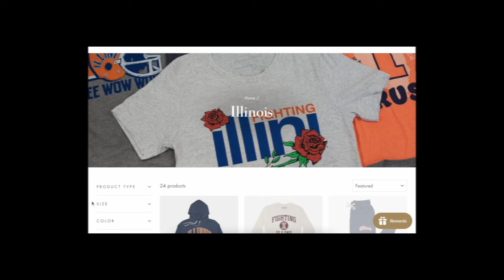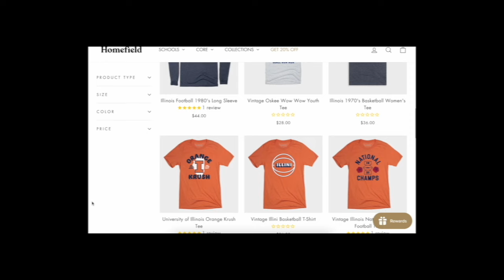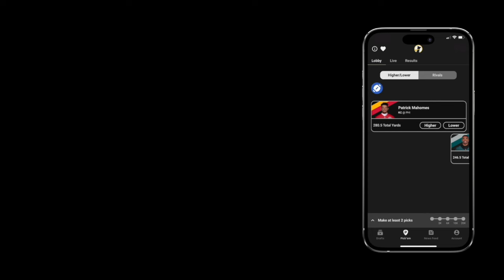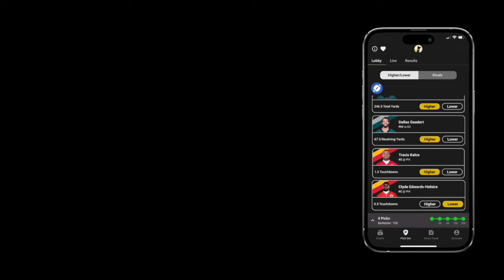Intel on the Indiana Hoosiers | Illini Inquirer Podcast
Illini Inquirer's Jeremy Werner chats with Peeg.com's Matthew Weaver about the temperature under Indiana coach Tom Allen's seat, why Indiana has played its best ball the last two games, what QB Brendan Sorsby's emergence has meant for them and keys for the Hoosiers against the Illini.

Go VIP for just $1 at Illini Inquirer